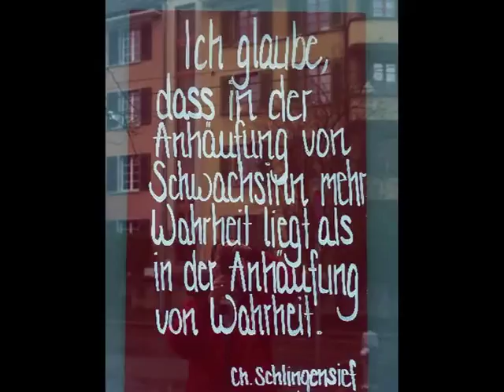Anno 2017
Persönlicher Jahresrückblick und Wünsche